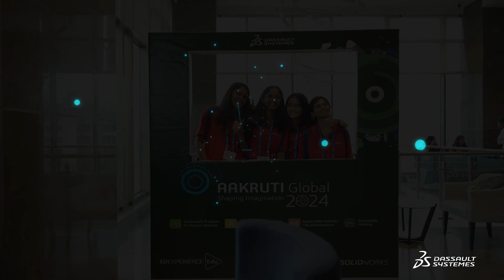AAKRUTI Global Design Contest Launch 2025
AAKRUTI is a Worldwide Product Design contest for undergraduate engineering students, sponsored and organized by Dassault Systèmes. Approximately 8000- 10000 students participate in AAKRUTI each year. These students come from various institutes spanning the length and breadth of many countries. Each year, AAKRUTI is launched with specific themes and problem statements. Moreover, AAKRUTI will be a part of 3DEXPERIENCE WORLD. The students need to identify a particular problem to solve and work out innovative solutions.